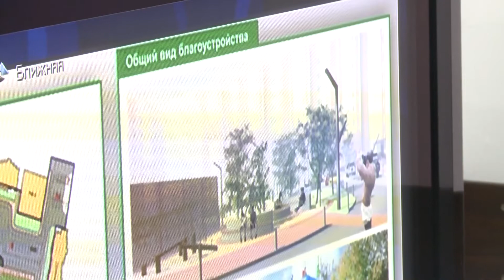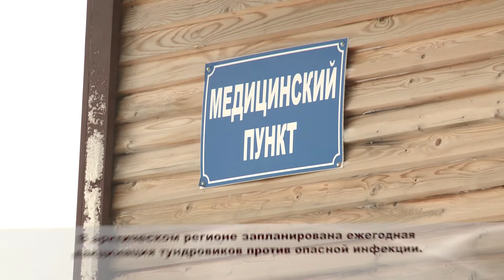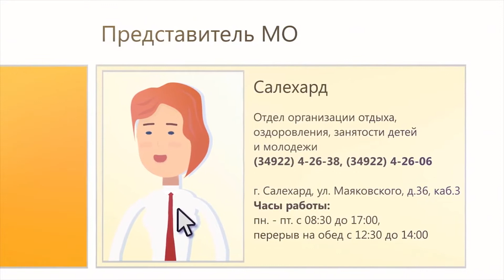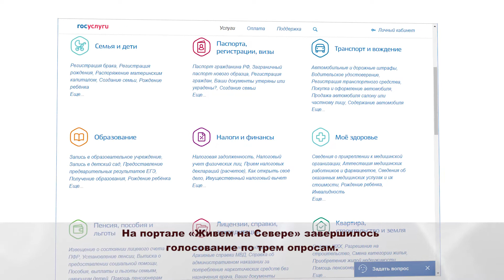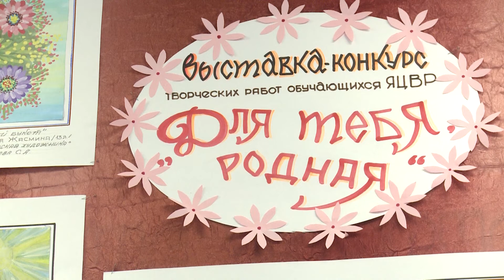Вечерний выпуск ВКУРСЕСОБЫТИЙ 1 марта 2019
Президент России призвал наладить действующий механизм работы МВД с жалобами бизнеса. Жители Ямальского района ждут результатов реализации проекта «Комфортная городская среда». В арктическом регионе запланирована ежегодная вакцинация тундровиков против опасной инфекции. С 1 марта на Ямале начинается заявочная кампания на летние смены в детских оздоровительных лагерях. На портале «Живем на Севере» завершилось голосование по трем опросам. Галерея ярких красок и по-настоящему весеннего настроения развернулась в Ямальском центре внешкольной работы. Президент России призвал наладить действующий механизм работы МВД с жалобами бизнеса. Жители Ямальского района ждут результатов реализации проекта «Комфортная городская среда». В арктическом регионе запланирована ежегодная вакцинация тундровиков против опасной инфекции. С 1 марта на Ямале начинается заявочная кампания на летние смены в детских оздоровительных лагерях. На портале «Живем на Севере» завершилось голосование по трем опросам. Галерея ярких красок и по-настоящему весеннего настроения развернулась в Ямальском центре внешкольной работы. 1 марта в России отмечают день кошек.